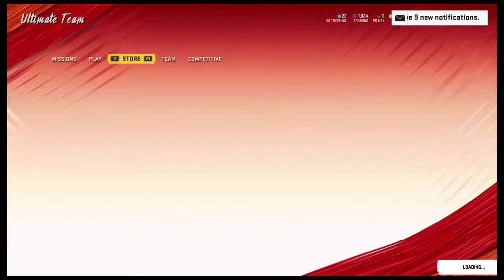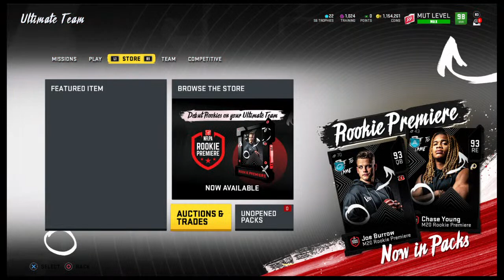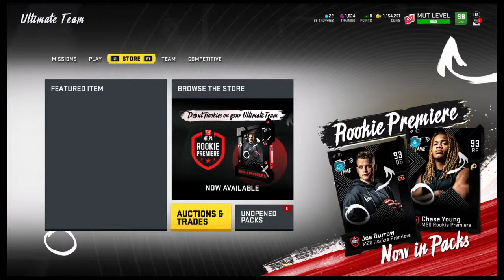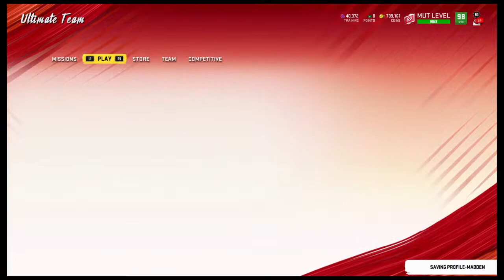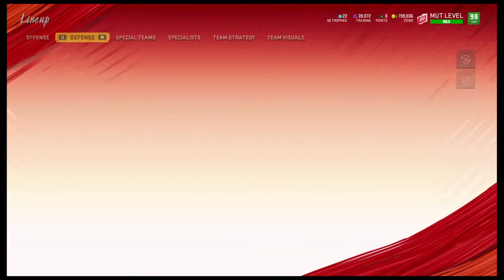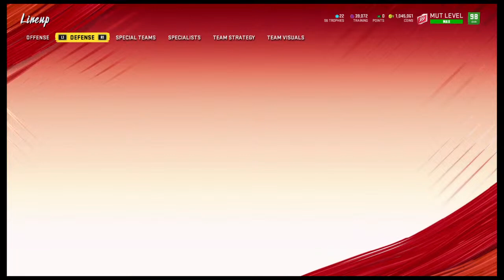99 Julius peppers upgrade + Superbowl